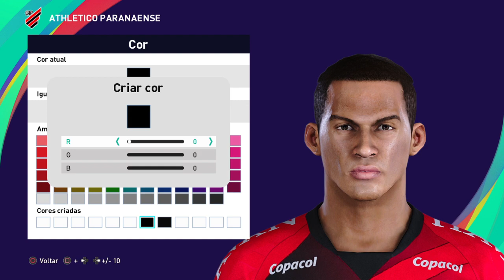Vitinho PES 2021 - How to create | Como fazer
Jogador do Athletico Paranaense